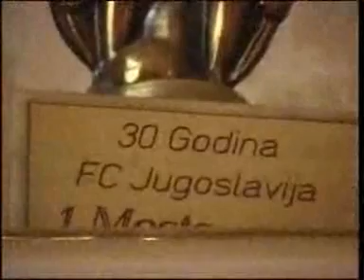Vladan Rakic TVprilog BERLIN Dragoslav Stevkovic GASA Fußballgenie (genije) FUDBAL!!! Bährenstube